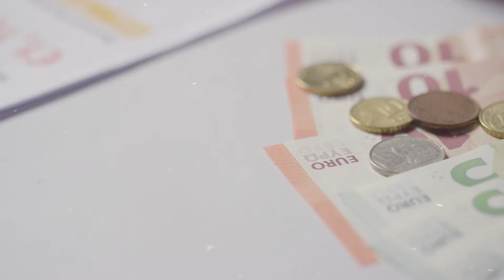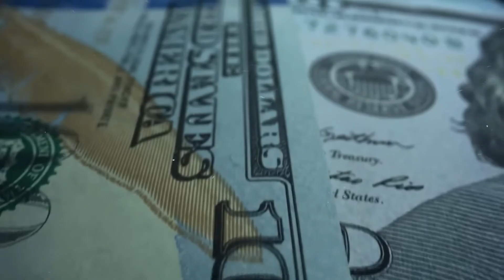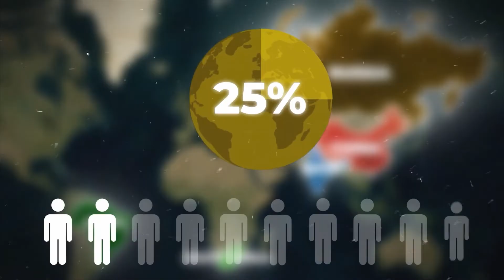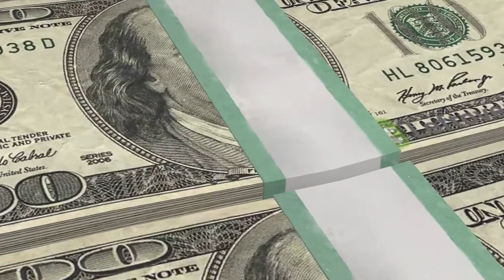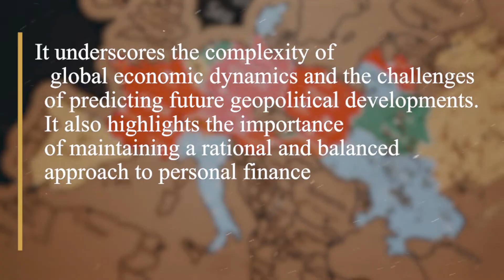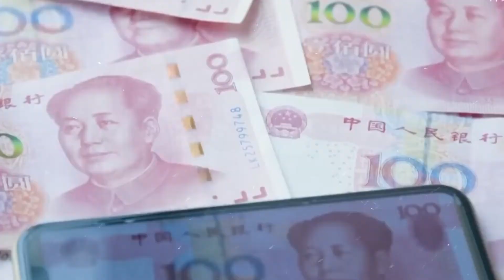Dave Ramsey: "Russia And China WILL Crush US Economy"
Today, we're going to talk about a big issue that has been talked about a lot by both news outlets and experts. There is a lot of talk about how the United States sees Russia and China as economic threats. A lot of people have strong opinions about this problem, and some experts are sounding the alarm by saying that these two countries are working towards a situation in which they could seriously hurt or even "crush" the US economy.